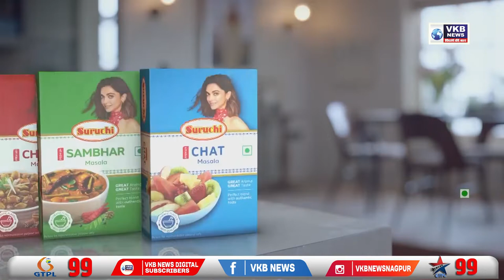अमरावती शहरात रूक्मिणीमातेच्या पालखीचे जोरदार स्वागत